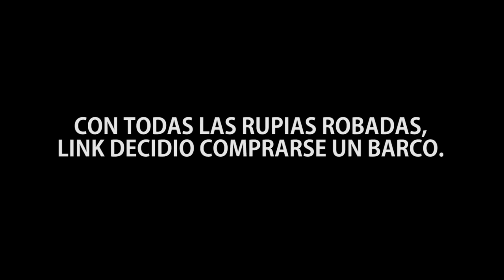The Legend of Zelda en 1 minuto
Like si... HEY LISTEN! AAAAAAAAAARFGHRGFH Y fap para moar juegos en 1 minuto :D
EMMM RUBIUS DURA MAS DE 1 MINUTO HUEHUEHUEHU. FUERAAAAAAAAAAAA